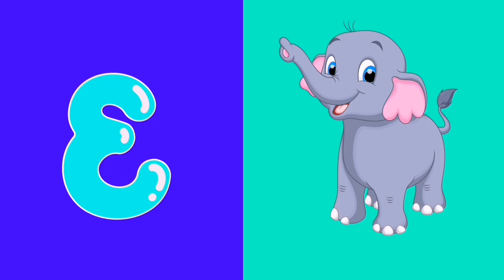The ABC SONG + Phonic song || Best Kids Songs by LooLoo Kids | Abc kids zone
2023 training abc song a for Apple kids song

This video has no negative impact on the original works (It would actually be positive for them) -This video is also for teaching purposes. It is not transformative in nature. - only used bits and pieces of videos to get the point across where necessary.

❤️❤️aap sabhi ka swagat hai bachho 👨‍👦‍👦🤗

hamari YouTube channel bachho ki padhayi mein

yah channel hai aap sabhi baccho Tak achcha

Gyan pahunchaya jaaye Hindi English study

aap sabhi bachho se nivedan hai acche se

padhaai Karen aur apni Mata pita ka naam

Roshan Karen and hamare channel pe aapko

sabhi prakar ke video milega dhanyvad 🙏

and hamare channel mein kisi bhi video mein

copyright paya jata hai To hamen Mel